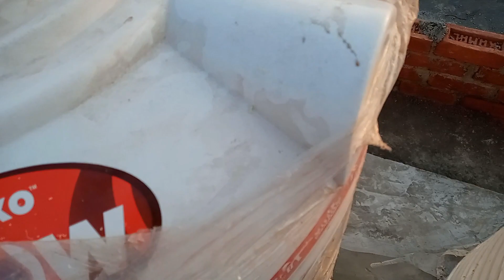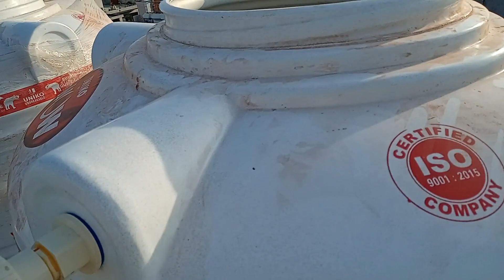How to Install Two 500 Ltr Water Tank/CPVC Pipe/ Separate Tank for Ground Floor and First Floor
How to Install Two 500 Ltr Water Tank/CPVC Pipe/ Separate Tank for Ground Floor and First
Floor
Hello friends in this video you will find all answers to your water tank fitting and maintenance problems. In this video you will learn how:
1. Overhead water tank are fitted properly
2. Two water tank of 500 ltr fitting procedure
3. Overflow water pipe connection directly to drainage pipe
4. How water tank can be fitted for easy tank cleaning and maintenance